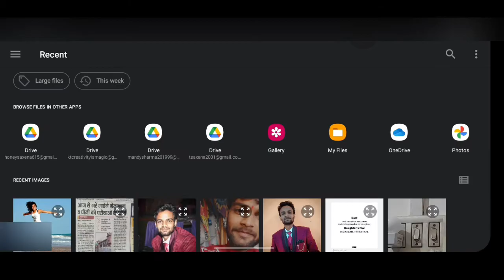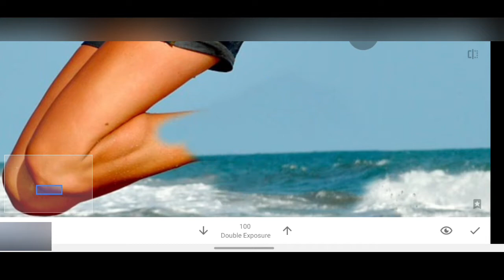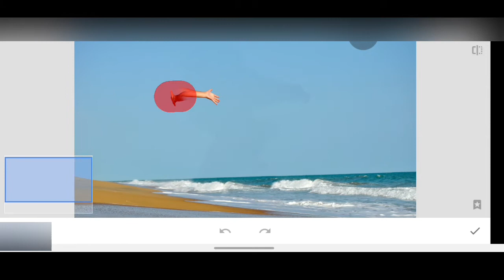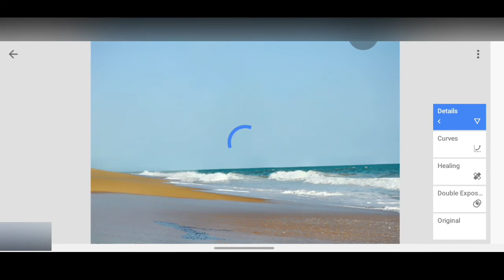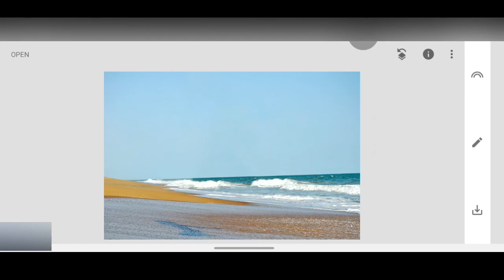How to remove object from photo | remove object from photo in snapseed | remove any object snapseed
In this video, we will show you how to remove object or person from photo in snapseed.

Queries solved

• How to use healing brush tool
• How to use double Exposure
• How to remove object from photos
• How to remove person from photos
• How to use snapseed
• How to edit photos iin snapseed

Social links..

Thankyou 😇